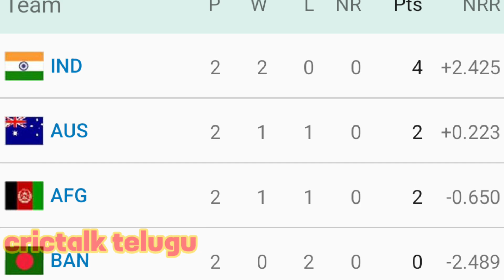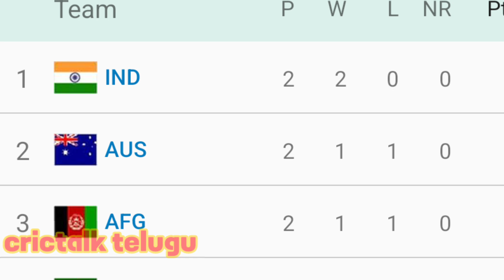T20 world cup 2024 || IND VS AUS || ఆస్ట్రేలియా గండం దాటి టీమ్ ఇండియా సెమీఫైనల్ కు చేరేనా